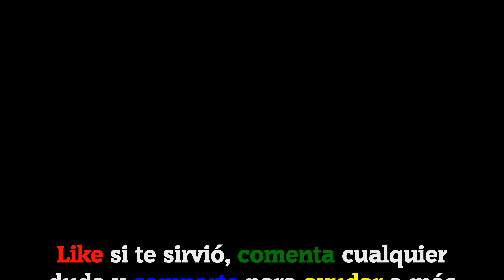Pilas de Palabras - enigma | Niveles resueltos [316-320]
Hoy os traigo 5 niveles resueltos del juego Pila de Palabras - Enigma de Wordfun Games. Los niveles resueltos son los siguientes:

· Nivel 316: Los félidos
· Nivel 317: Se puede pulir
· Nivel 318: Es amarillo
· Nivel 319: Operado desde lejos
· Nivel 320: Enfermedad

La versión del juego en el momento de la grabación del vídeo es: V:1.2.9

ℹ DESCRIPCIÓN DEL JUEGO:

Pilas de Palabras es un juego de buscar palabras CREATIVO y TOTALMENTE NUEVO con paisajes BONITOS y GRATIS. Te proporciona una forma simple y fácil para entrenar tu cerebro por tocar y deslizar la pantalla de tu móvil.

🗣IDIOMA: Español(España) 🇪🇸

🎵 Canciones usadas en el vídeo:
· AI 2 (De la biblioteca de YouTube).